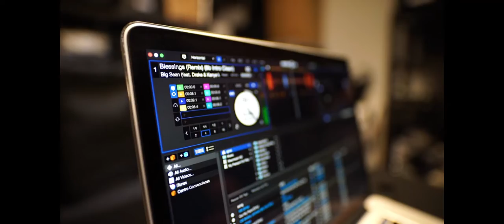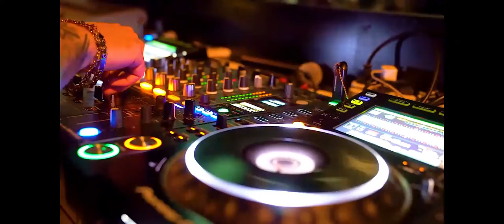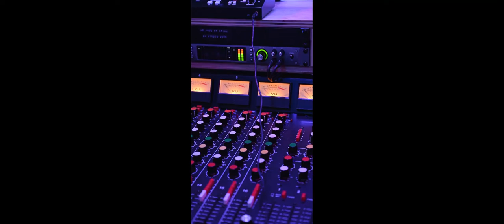background music hip hop 118bpm Db maj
Background music
is a mode of musical performance in which the music is not intended to be a primary focus of potential listeners, but its content, character, and volume level are deliberately chosen to affect behavioral and emotional responses in humans such as concentration, relaxation, distraction, and excitement. Listeners are uniquely subject to background music with no control over its volume and content. The range of responses created are of great variety, and even opposite, depending on numerous factors such as, setting, culture, audience, and even time of day.

Background music is commonly played where there is no audience at all, such as empty hallways and restrooms and fitting rooms. It is also used in artificial space, such as music played while on hold during a telephone call, and virtual space, as in the ambient sounds or thematic music in video games. It is typically played at low volumes from multiple small speakers distributing the music across broad public spaces. The widespread use of background music in offices, restaurants, and stores began with the founding of Muzak in the 1930s and was characterized by repetition and simple musical arrangements. Its use has grown worldwide and today incorporates the findings of psychological research relating to consumer behavior in retail environments, employee productivity, and workplace satisfaction.

Due to the growing variety of settings. many styles of music are utilized as background music. Because the aim of background music is passive listening, vocals, commercial interruptions, and complexity are typically avoided. In spite of the international distribution common to syndicated background music artists, it is often associated with artistic failure and a lack of musical talent in the entertainment industry. There are composers who write specifically for music syndication services such as Dynamic Media and Mood Media, successors of Muzak, and MTI Digital. Multiple studies have correlated the presence of background music with increased spending in retail establishments.